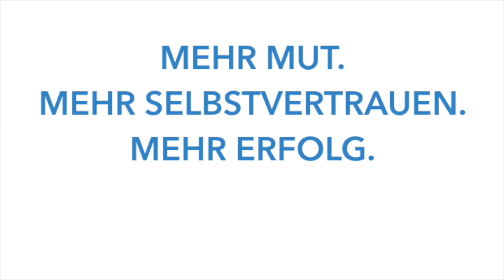Heldenzeit - #018 - Antonio Kalac - wie du mehr Selbstvertrauen aufbaust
Antonio ist 28 Jahre jung und lebt in Stuttgart. Seine Familie kommt ursprünglich aus Kroatien, Antonio ist in Stuttgart aufgewachsen. Früher war er stark übergewichtig und hatte kein Selbstvertrauen. 4,5 Jahre hat niemand an Ihn geglaubt, daher hat er es sich zur Aufgabe gemacht andere Menschen zu motivieren, Ihnen wieder mehr Selbstvertrauen zu geben. In seiner Daily Motivation inspiriert er heute täglich tausende Menschen und arbeitet härter an sich selbst wie an seinem Business.

Falls du Kontakt mit Antonio aufnehmen möchtest findest du ihn auf Instagram

Vielen Dank dass du dir diese Folge angeschaut hast. Ich freue mich riesig auf dein Feedback!

Wenn Dir die Folge geholfen hat, dann teile sie mit Deinen Freunden und gib mir eine Bewertung bei iTunes ⭐⭐⭐⭐⭐